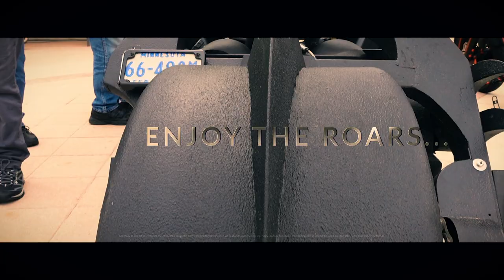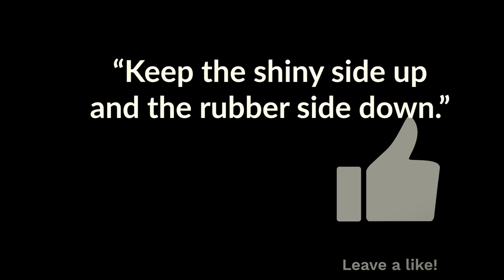Daytona Bike Week Trailer - Get Ready for the Ultimate Biker Party!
Get ready for the ultimate biker party at Daytona Beach, Florida! Daytona Bike Week is back in 2023 and it's going to be bigger and better than ever before. In this trailer, you'll get a sneak peek of what's in store at Daytona Bike Week. Experience the thunderous roar of thousands of motorcycles and the excitement of the Main Street. This event is an experience you won't want to miss, whether you're a rider or a spectator.

I'm thrilled to announce that I'll be attending Daytona Bike Week 2023, and I'm bringing you along for the ride! Join me in Daytona Beach, Florida for 10 days of non-stop motorcycle action, live music, bike shows, and more.

As a content creator, I'll be capturing all of the excitement and bringing you videos of events, shows, and concerts on my channel. From the adrenaline-fueled Main Street to the rocking live performances, you won't miss a thing.

It's going to be an unforgettable experience, and I'm excited to share it with you.

So, mark your calendars for March 03-12, 2023, and let's ride together in Daytona Beach. Don't miss out on this epic event!

See you on the Road, Alex

* Daytona Beach Race footage von 1959: Filmed by Dayton Motorcycle Club Member Pat Yount